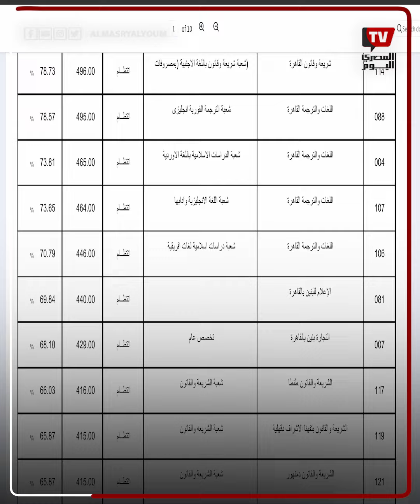نتيجة تنسيق الأزهر 2024 .. علمي وأدبي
تنسيق الأزهر يظهر والطلاب تبحث عن الكليات المتاحة